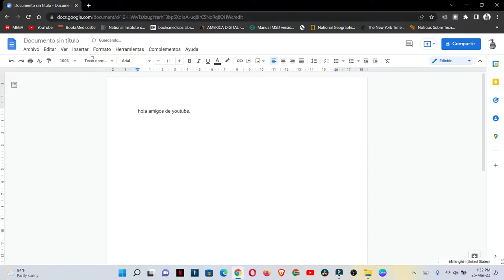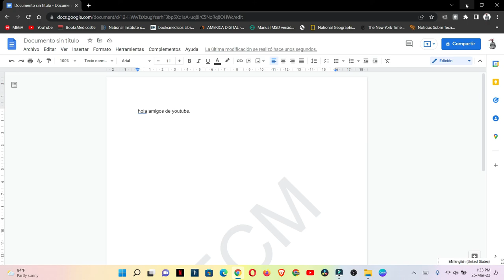Como poner marca de agua a un documento en Google docs pero escribiendo el texto que quieras poner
Ahora vas a poder escribir lo que quieras que sea tu marca de agua en el documento, no se limitara a buscar una imagen para ponerla como tu marca de agua. y sin usar ningún programa que google docs.

00:00 explicación
 0:11 vamos hacer clic en Google Docs
0:42 vamos a darle a la opción insertar.
0:56 como insertar un texto.